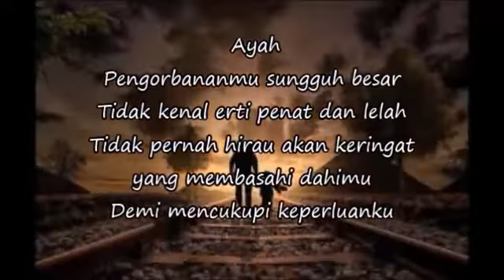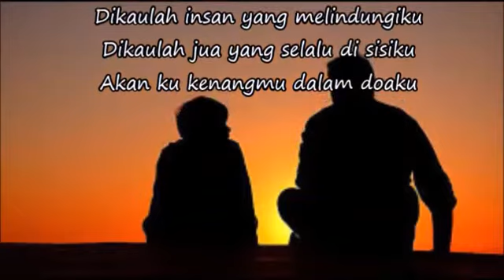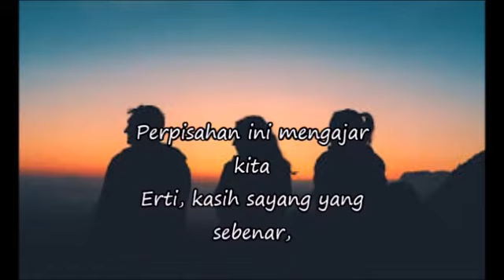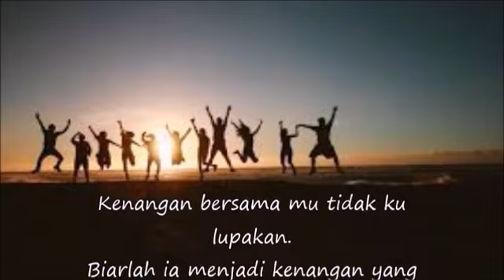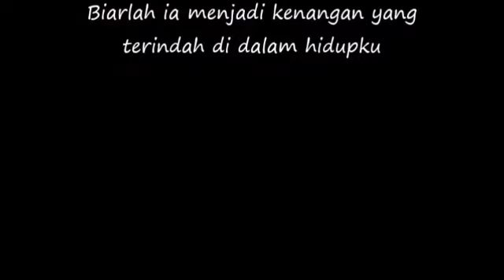Sajak: Kumpulan 8A